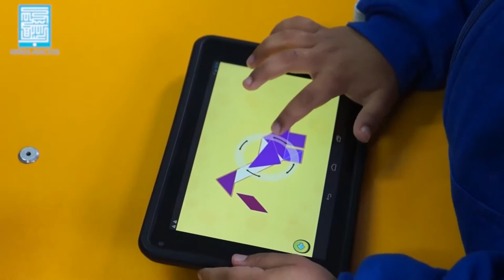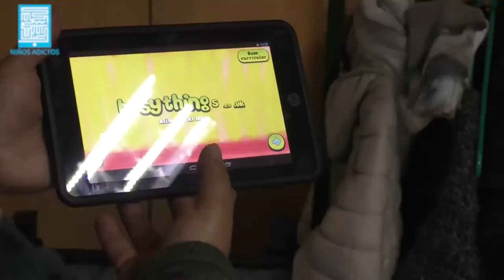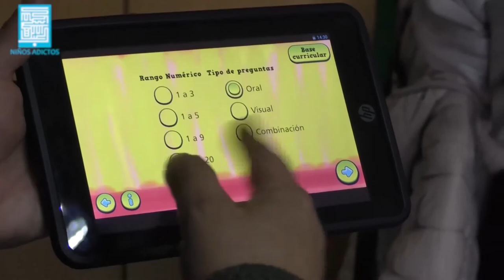Claudio Garrido - Educadora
En 2016, la Escuela Carmen Gallegos de Roble, de San Vicente de Tagua Tagua, se convirtió en uno de los establecimientos beneficiados con el proyecto "Tablet para Educación Iniciaen NT1, NT2 y 1° básico" del programa Enlaces del Mineduc, que le permitió implementar estos equipos para la enseñanza de sus alumnos más pequeños. Claudia Garrido, educadora de Kinder B, nos cuenta su experiencia sobre aquello.